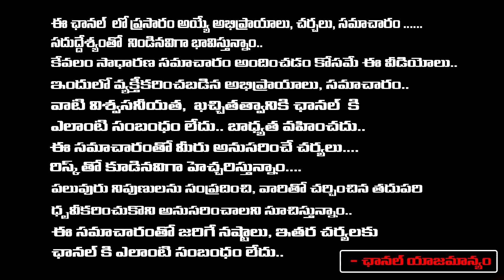Do Astrology will not applicable to Caesarean baby || Astro Doubts || Nanaji Patnayak || Red TV